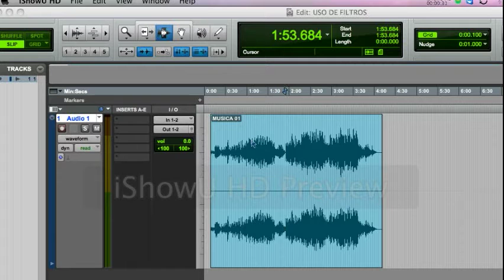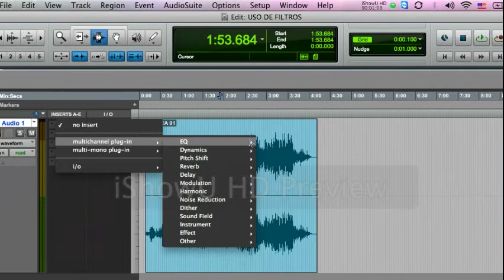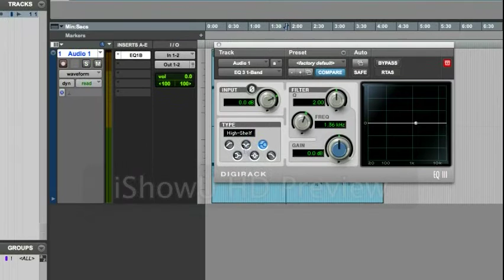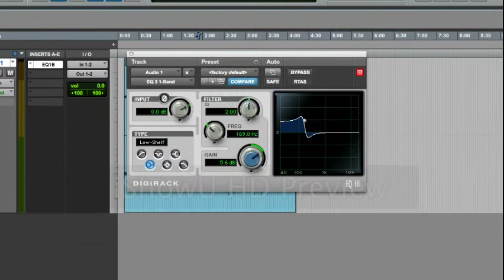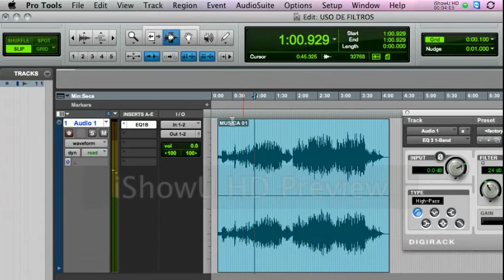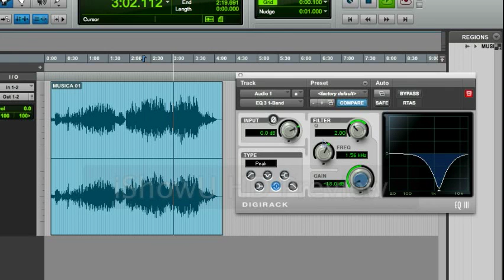EMPUCP-Práctica de filtros 1